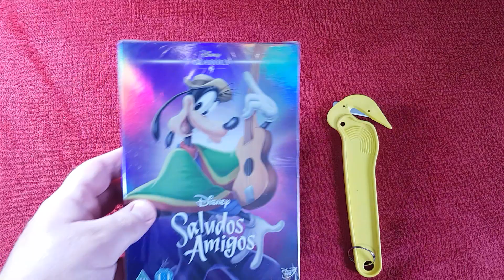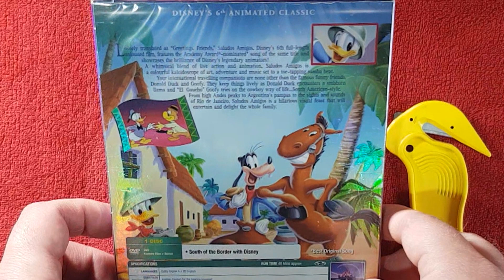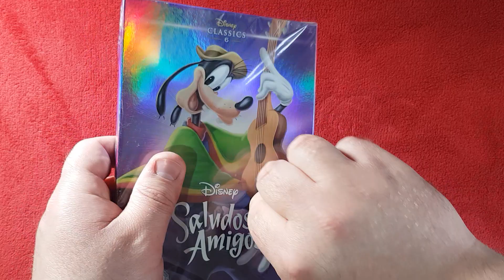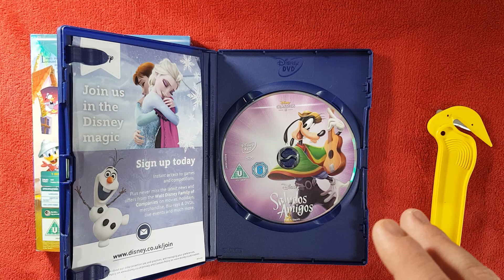Saludos Amigos (Disney Classics #6) DVD UNBOXING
📦Unboxing Saludos Amigos on DVD! You can pick this up at any retailers or DVD shop for a good deal either brand new or pre-owned, also you can shop around online for a cheaper price.

TURN NOTIFICATIONS ON BY HITTING THAT 🔔